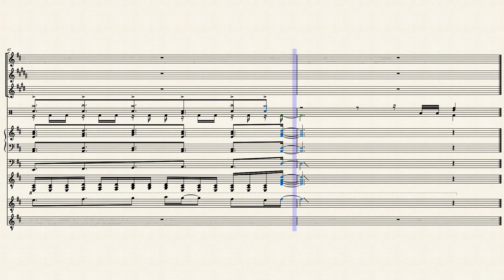【Transcribed】【Bakuon!! OP 2】【FEEL X ALIVE】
Contrary to the title I feel x dead on the inside